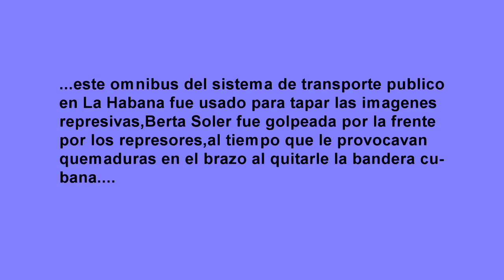57 Domingo Represivo vs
En el video se ve como el DSE usa un omnibus del sistema de traansporte publico para ocultar la represion y en el fragmento final se observa como estos esbirros cubren el cuerpo de Berta Soler durante el arresto para que no salga las imagenes represivas